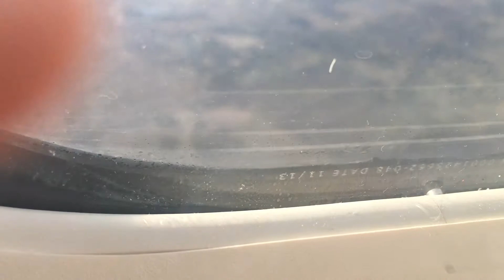how the plane wheels hide, etc. (another boring flight view)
Third Project: Produced with CyberLink PowerDirector 16.